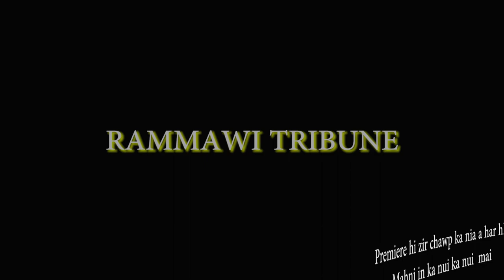VIDEO ZEL TUR HMACHHAWPNA : Lalrammawia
Premiere zirchawp, Youtube lam upload zirchawp bawk a kal ani a, a phuaipuai mai thei.  Kan dama a rem chuan Video lokal zel tur a ka beisei te lo thlirlawkna ani ber e, tawite in